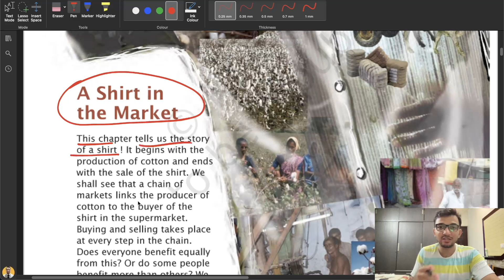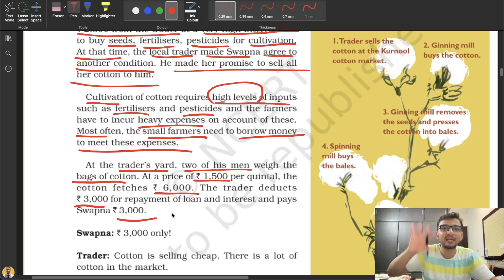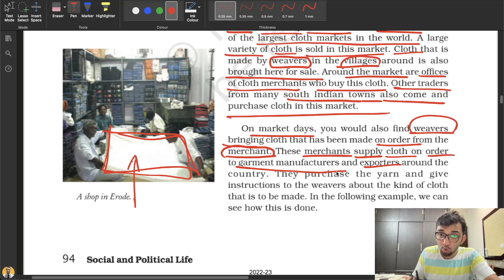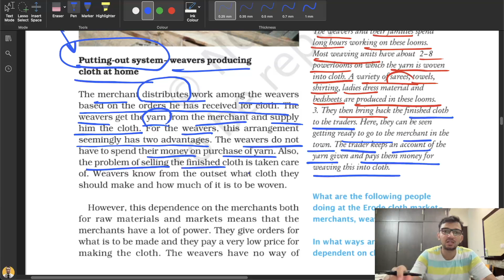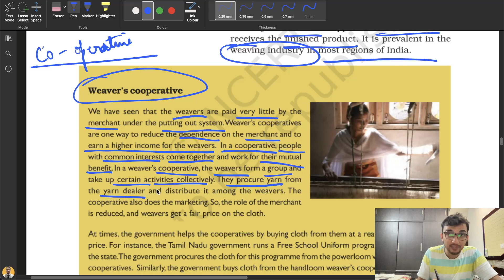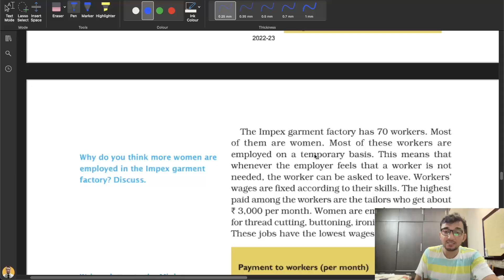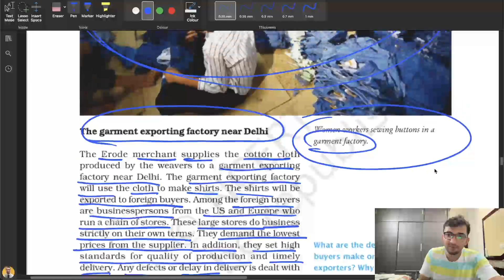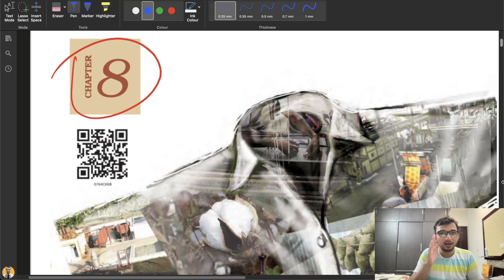Chapter 8 Class 7 Social Science NCERT in Hindi for UPSC | Social Science for competitive exams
Playlists for Govt. Job and School Exams